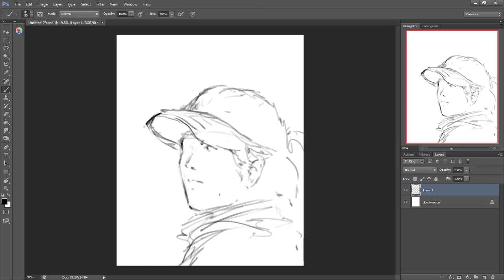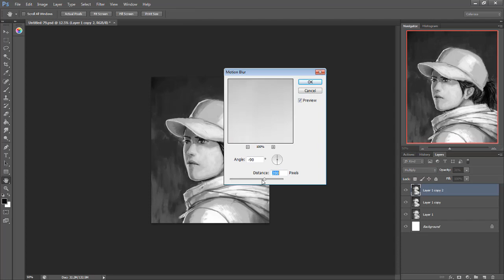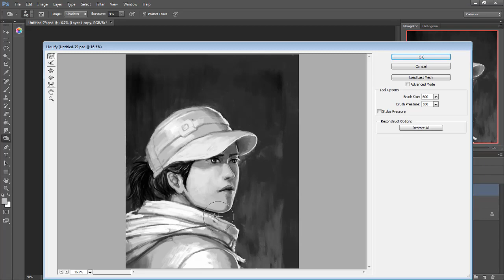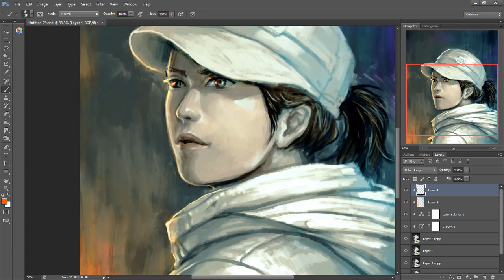Digital Painting? Why this is art?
This my first recorded doodle.